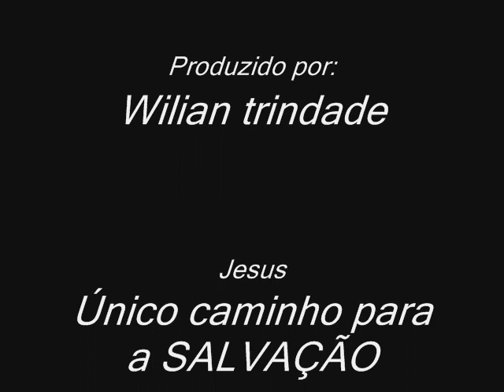Samuel & Josival - Prova de Amor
Veja o que Jesus passou pra nós dar uma segunda chance...